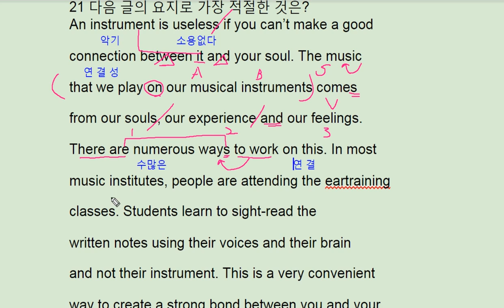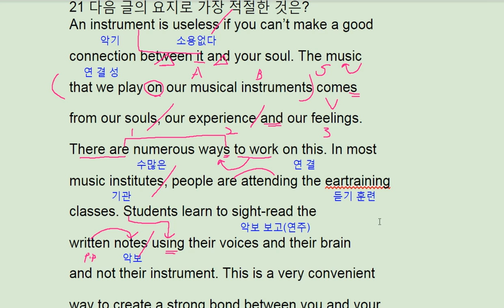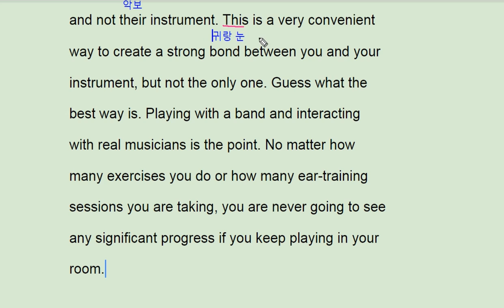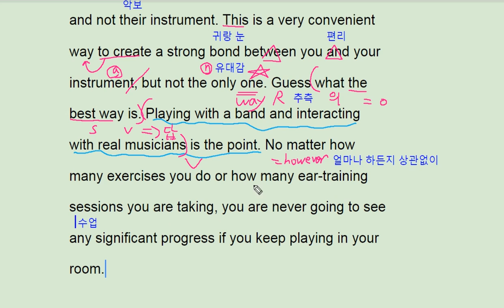2018 수능완성 실전모의고사 2회 21번 - 번개콩 instrument connection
2018 수능완성 실전모의고사 2회 21번 - 번개콩 instrument connection